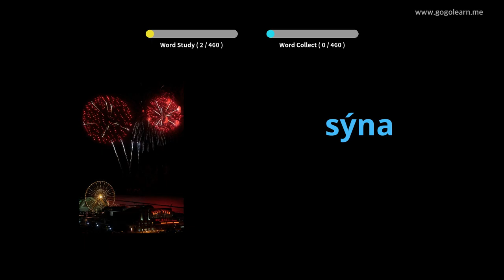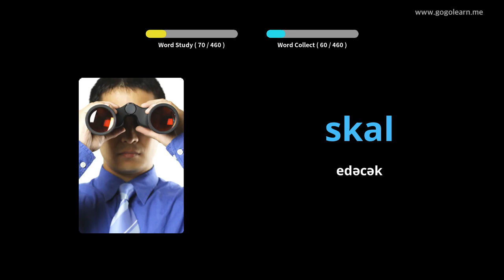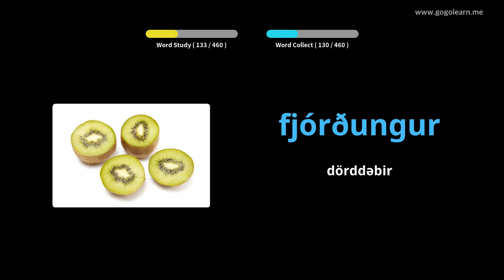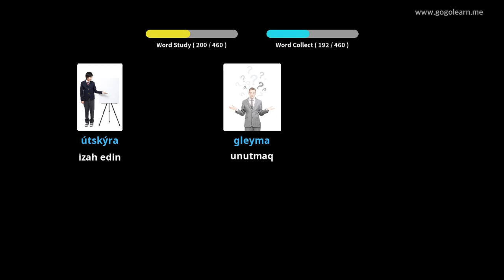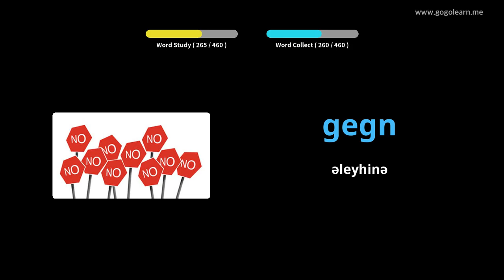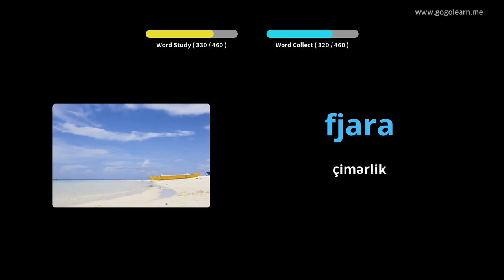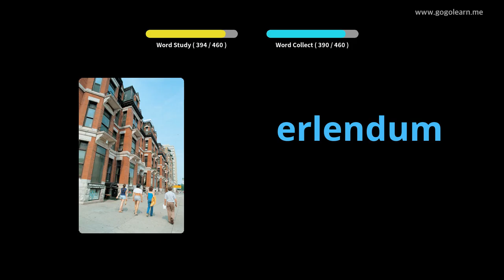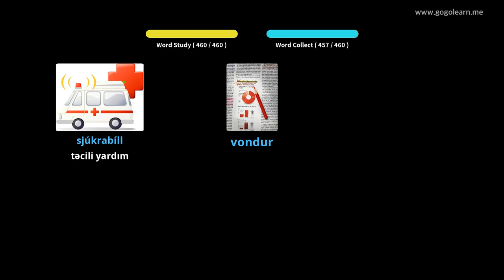İsland Lüğət lüğəti ibtid